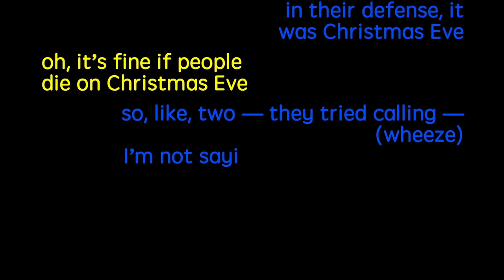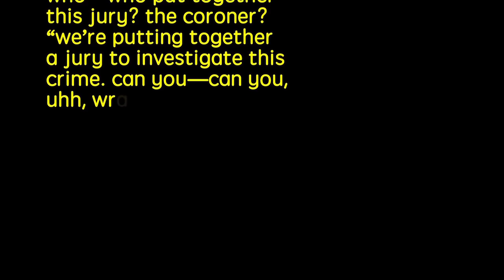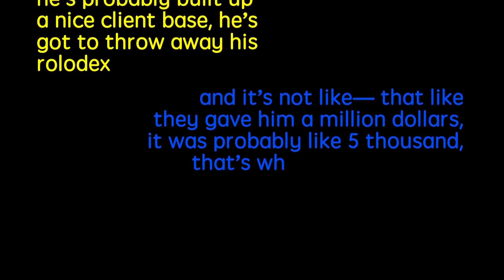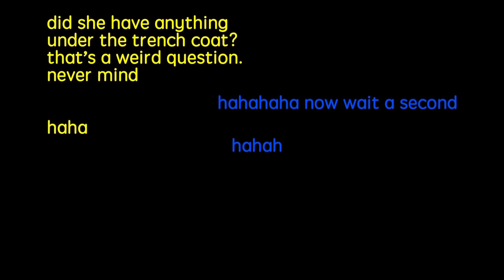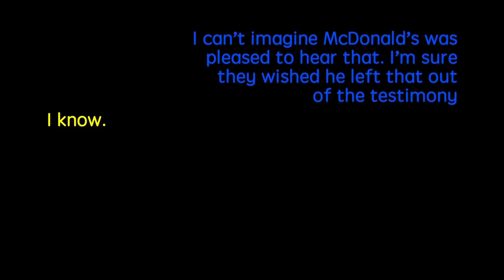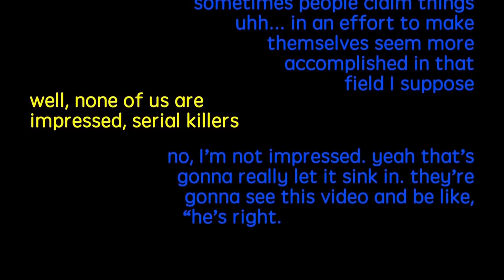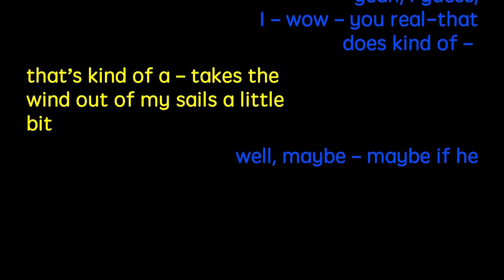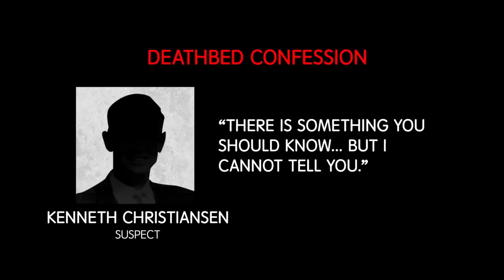Best of Shane Madej Part One